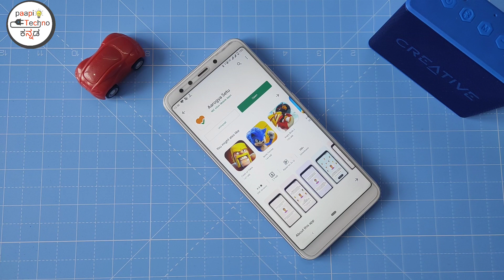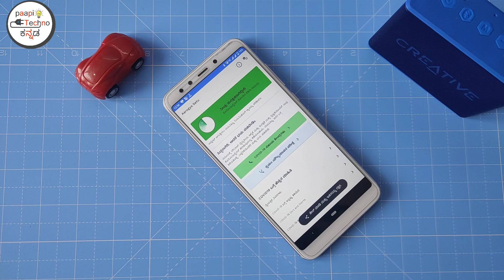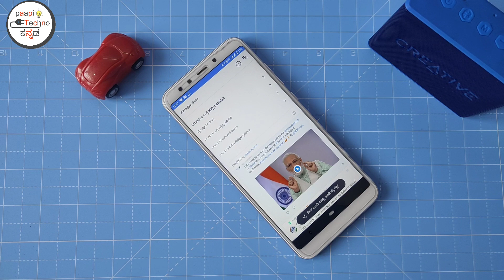how to use Aarogya setu App in Kannada